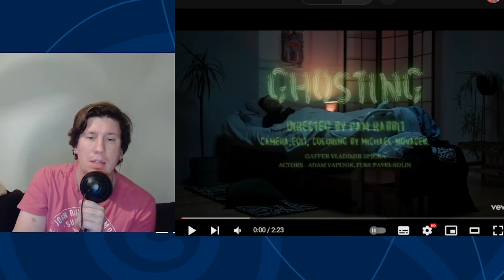ESCZ 2023: Pam Rabbit - Ghosting - Czech Republic Eurovision - First Reaction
Hello everyone , let´s talk about the songs from the national selection of Czech Republic 2023 .. and let´s talk !!